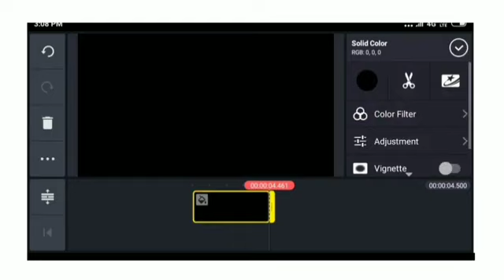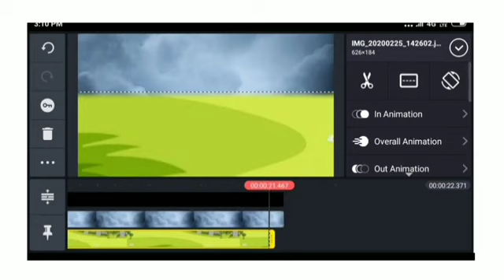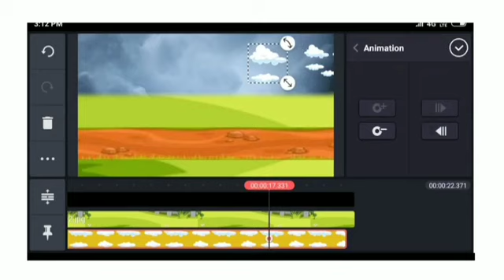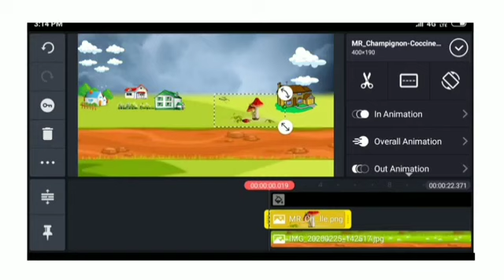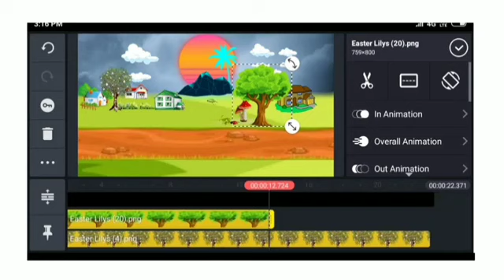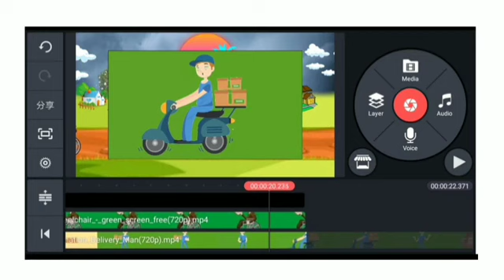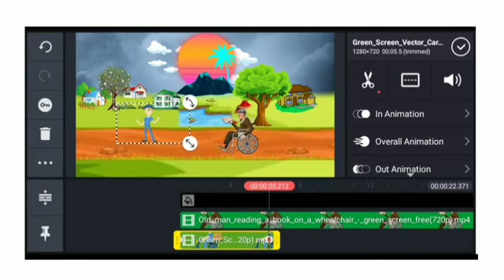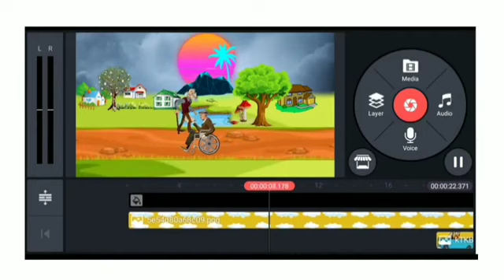Is it Possible to make an Amazing Cartoon Animation Video on Android using Kinemaster??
Today in this video I am gonna tech how to make a Cartoon Video on Android using Kinemaster.